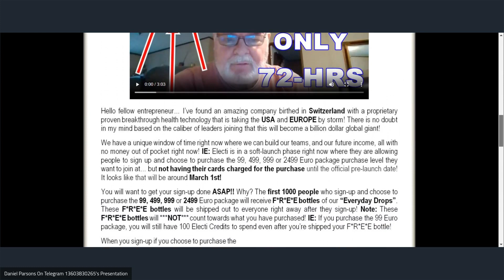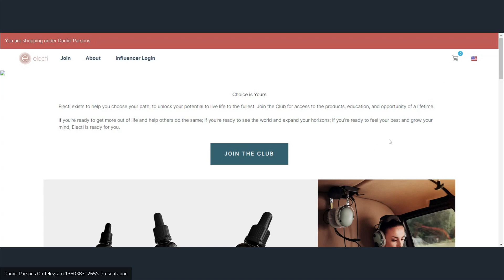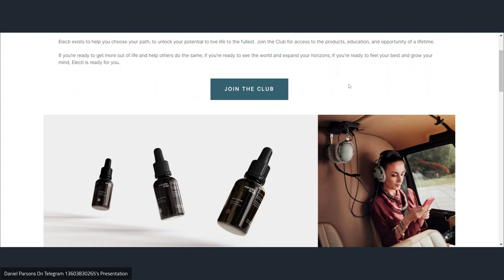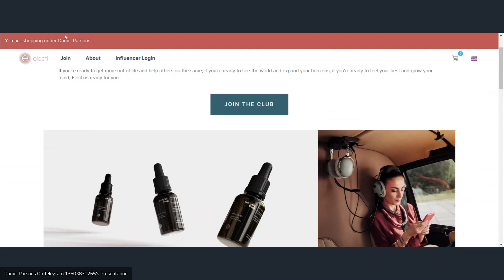Electi Micro Encapsulation Nutrition Technology Developed By Swiss Scientists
The Science Behind PureCell™ Technology
PureCell™ technology revolutionizes the way in which your body receives vital nutrients.

Our clinically-proven droplet structure is engineered to provide targeted, maximum absorption of essential ingredients at a cellular level. We start with a pure, nutrient-rich compound, called the Core, which is then protected by a dynamic Shell. The Shell shields the Core from digestive fluids, allowing for water-solubility and optimal nutrient absorption.

The synergistic relationship between Core and Shell ensures each PureCell™ droplet’s effectiveness and targeted delivery to maximize the absorption of vital nutrients.

This optimal delivery system means that the benefits of Electi's products are experienced faster and more efficiently. Additionally, the lower dosage needed to achieve these benefits also means that each dose you take is more economical and valuable.

The Advantages of PureCell™ Technology
In a clinical bioavailability study, PureCell™ products proved superior to traditional essential oil formats. Our product achieved peak concentration up to five times faster than traditional oils, and with a higher concentration of metabolites in plasma after seven times faster uptake.

These results mean that you can rely on PureCell™ technology to achieve maximum efficacy and bioavailability that keeps working for you long after taking our product.